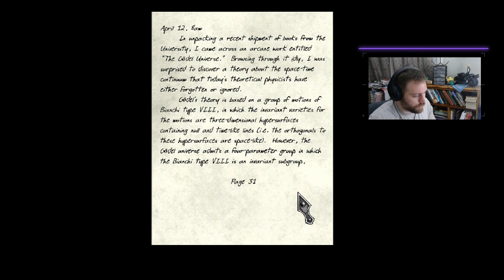LIGHTHOUSE: THE DARK BEING | Part 3 | Weird Lady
Let's learn some more lore with Liryl.